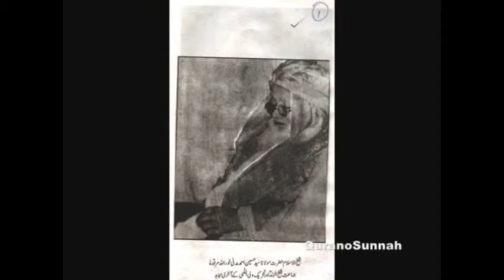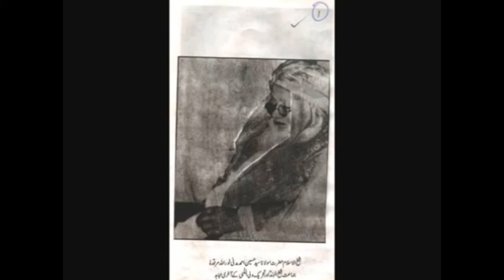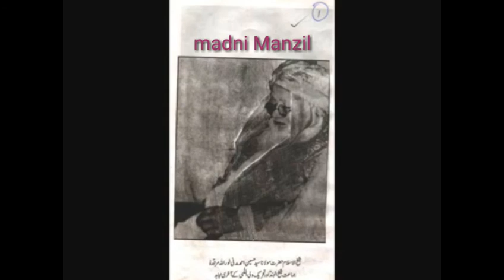شیخ الاسلام حضرت مولانا سید حسین احمد مدنی رحمۃ اللہ علیہ کی ایک نایاب تقریر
Maulana Sayyid Arshad Madani |
For Videos, Audios, Images 👇